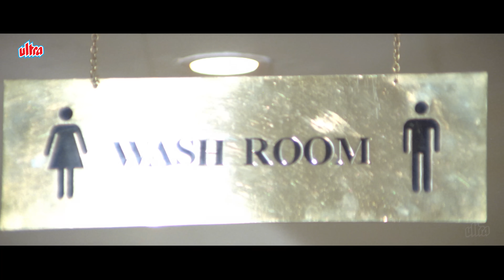Aashique Mastane (1996) - Superhit Hindi Full Movie | Abhishek K, Harish, Monica, Ayesha Julka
Film : Aashique Mastane (1996)

Synopsis :
Hari Prasad is a businessman and lives a wealthy lifestyle with his wife and son, Mohan. He finds out that Mohan has been a slacker, not interested in studies, nor in their business, so he decides to send him to retired Major Prem Singh Ahluwalia in scenic Kulu Manali to learn some discipline and get some work experience. Mohan reluctantly agrees to do so, and without asking his parents asks his friend, Sohan, to not only accompany him, but also impersonate him so that he can have some fun. Sohan agrees to become Mohan, meets with Prem and his attractive daughter, Malti, and both fall in love with each other. Prem is a very stern man who has hired look-alikes of Mithun Chakraborty, Rajnikanth, and Amitabh Bachchan on his farm. Sohan meets with Kajal, who lives with her widowed mother, and believing him to be of a poor family, hires him as her chauffeur, eventually both fall in love with each other. Then their lives are turned upside down when a woman named Esha is killed, and the police arrest the real Mohan for this crime, and hold him in a cell. When Sohan finds out, he goes to the police and admits killing Esha. The question remains, why was Mohan arrested, and why does Sohan have also to admit in this killing, or where both the impersonators involved in her killing?